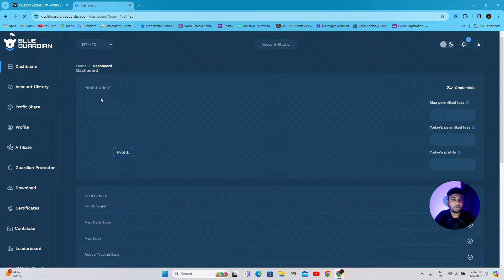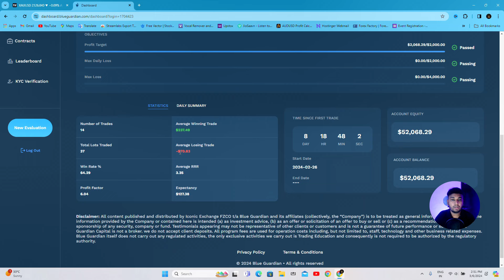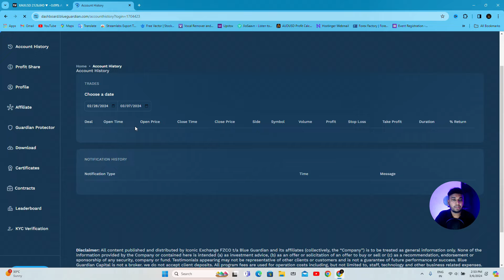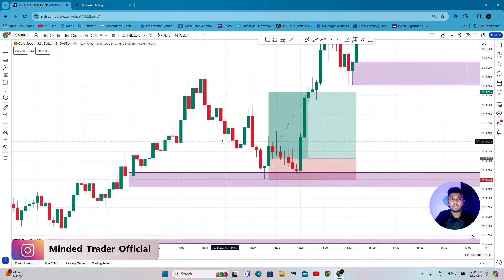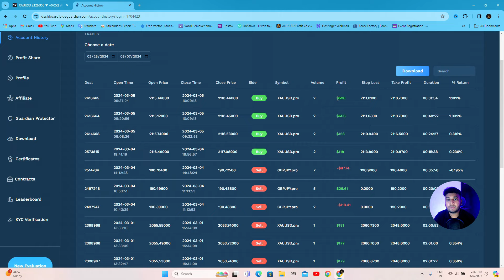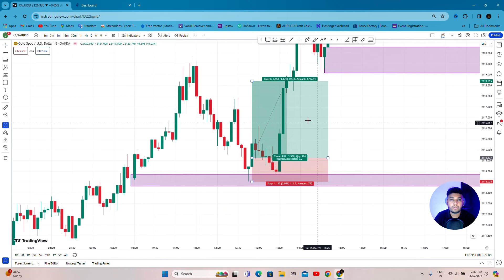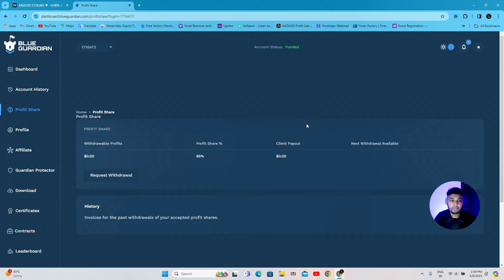How I Passed $50K Funded account in Blue Guardian 😍😍😉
Funding Next:
Instant Funding IO:
Funder Pro :
The Funded trader program (TFT)